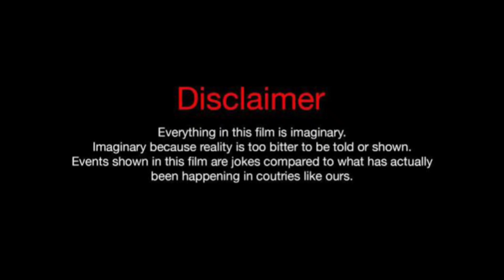Jordan Jackson Vs Wayne Colley Vs Erica Pinkett Lifestyle Comparison 2023